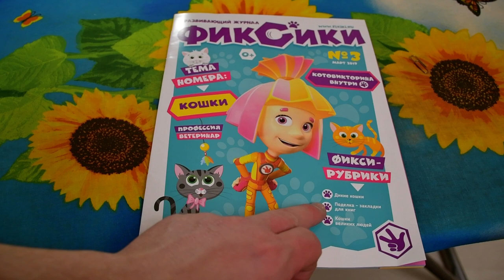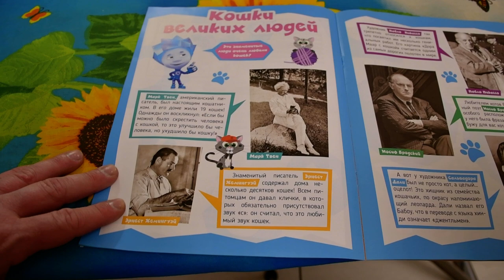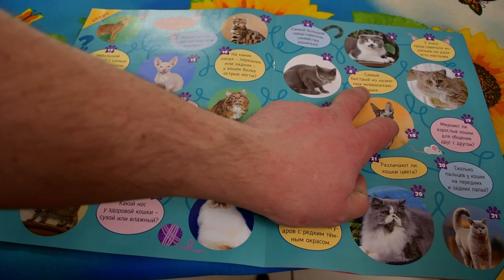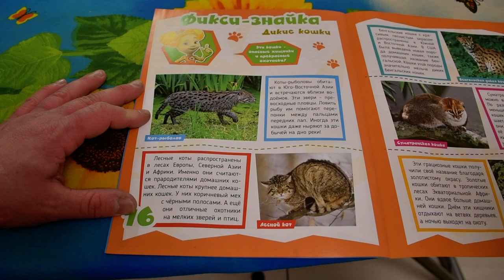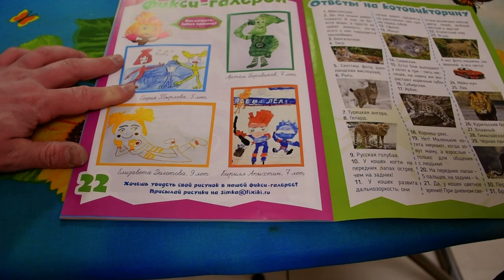Обзор журнала фиксики № 3 (2019)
Обзор журнала фиксики № 3 (2019) . Этот номер посвящен кошкам. Интересный и познавательный выпуск.